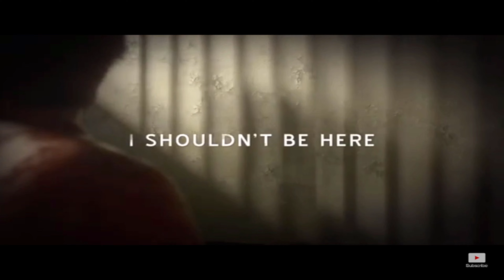Nintendo E-Shop Sales Smash Or Pass April 10th